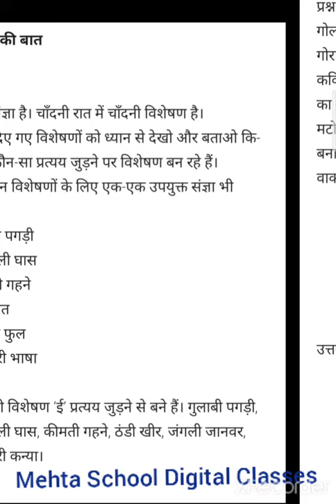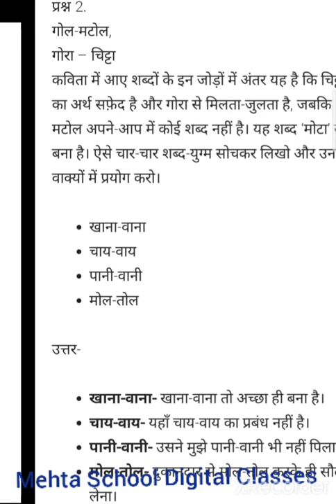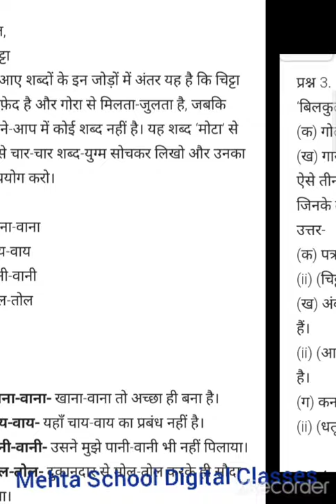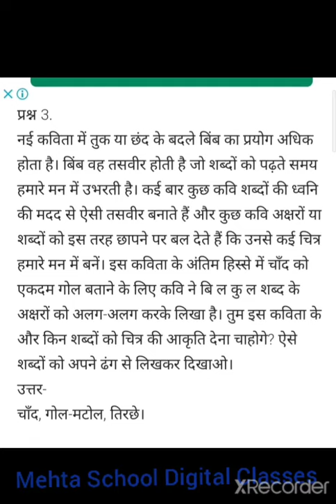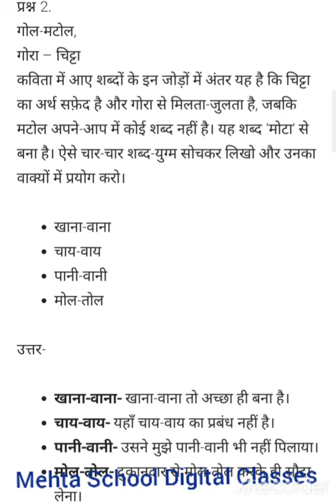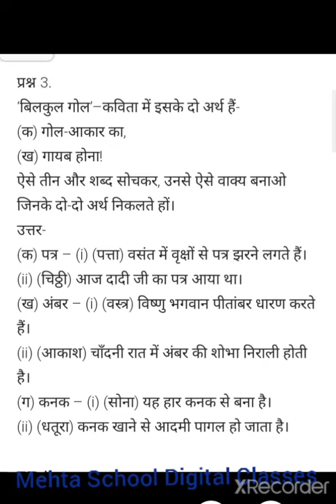Hindi Class-6th पाठ -4 चांद से थोड़ी सी गप्पे भाग -2 प्रश्नोत्तर